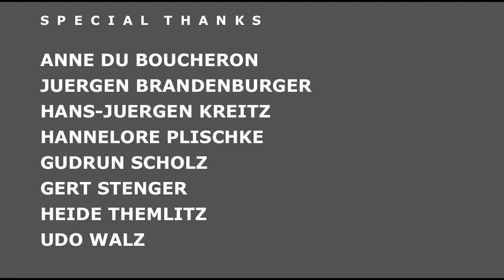CORINNA DREWS BY MIKE MASONI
CORINNA DREWS
seen thru the eyes of
MIKE MASONI
directed by MIKE MASONI